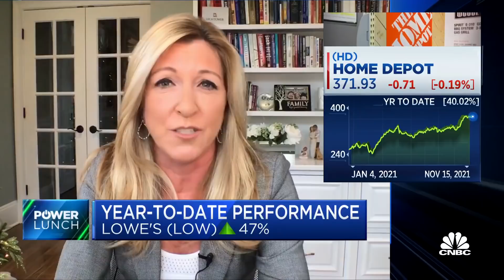A look ahead with Link: Walmart, Home Depot, Lowe's and TJX Companies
Stephanie Link, Hightower chief investment strategist and portfolio manager, joins 'Power Lunch' to discuss this holiday retail season and what supply will look like as the year winds down. Link highlights which companies she thinks will go higher after earnings.